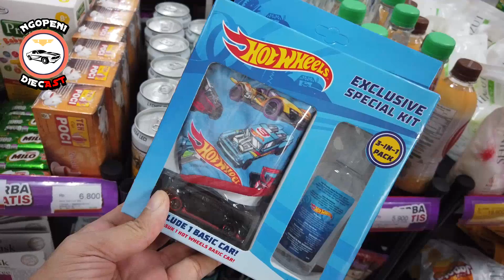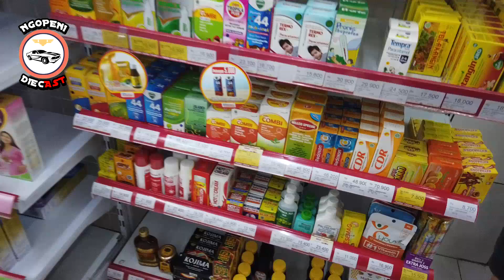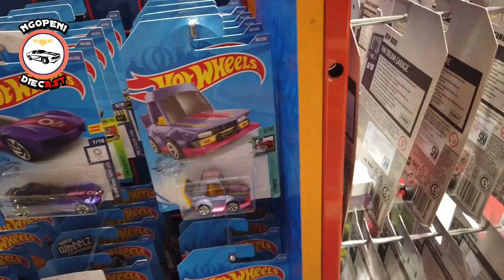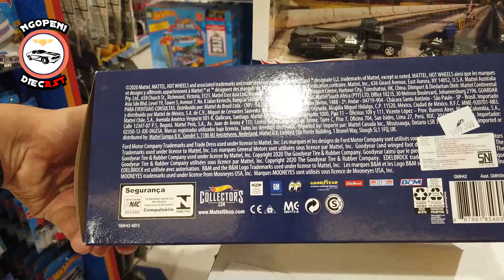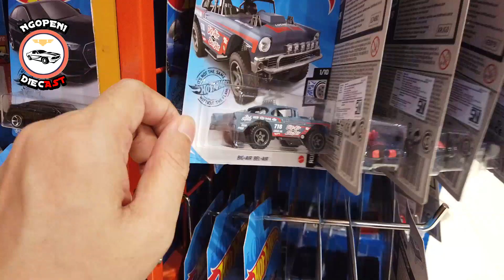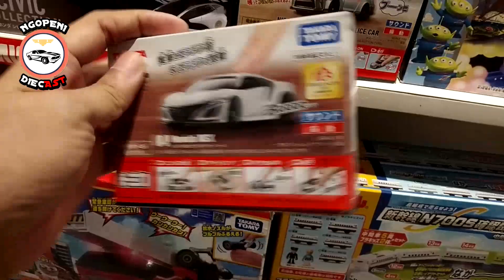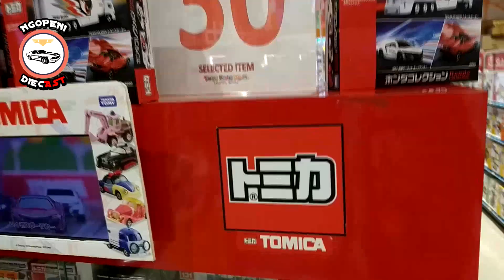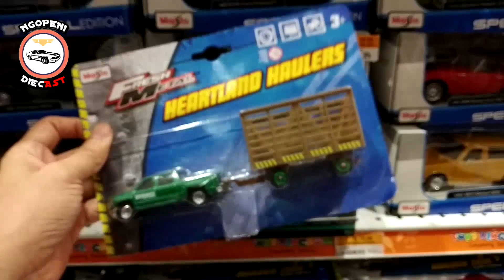Hunting Hot Wheels Bareng Cari Super Treasure Hunt, Dapat Ini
Halo guys video kali ini kita hunting bareng lagi Hunting Hot Wheels Bareng Cari Super Treasure Hunt, Dapat Ini, yang di video selumnya ngopeni juga pernah hunting bareng Hunting Hot Wheels Bareng Dapat Super Treasure Hunt 2020 link nya disini

dan ngopeni hunting bareng vembernow serta

BERIKAN DUKUNGAN KALIAN UTK PERKEMBANGAN CHANNEL NGOPENI DIECAST